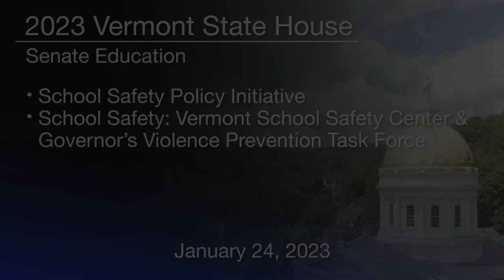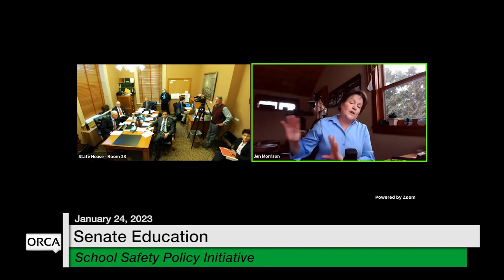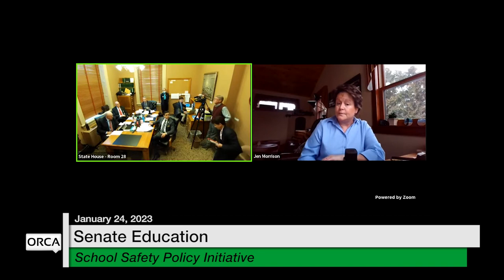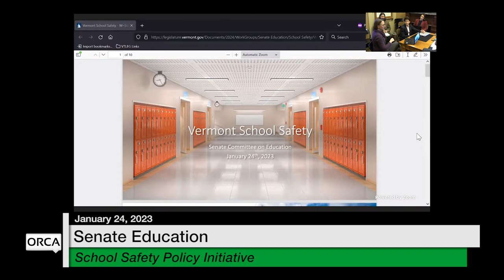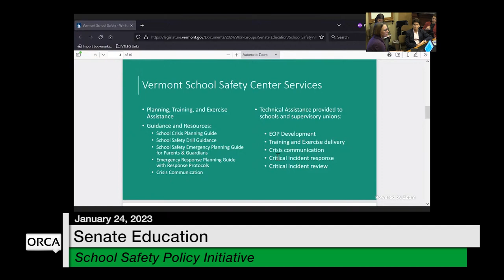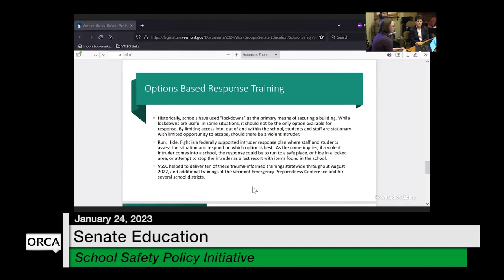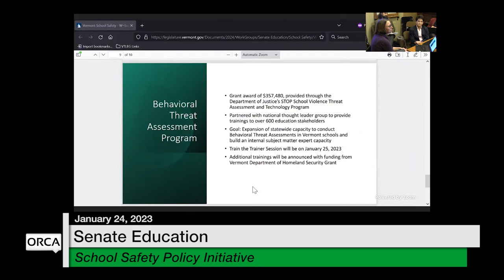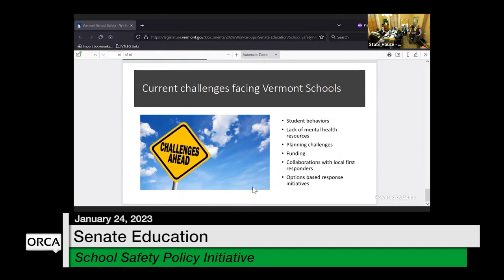Vermont State House - School Safety 1/24/2023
School Safety Policy Initiative, School Safety: Vermont School Safety Center & Governor’s Violence Prevention Task Force 1/24/2023